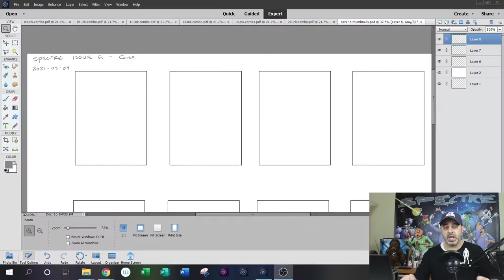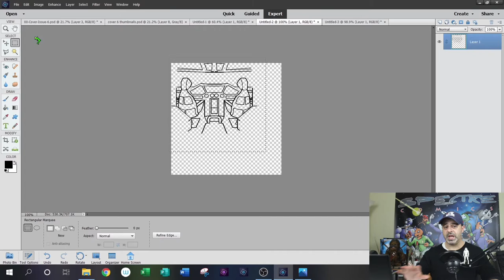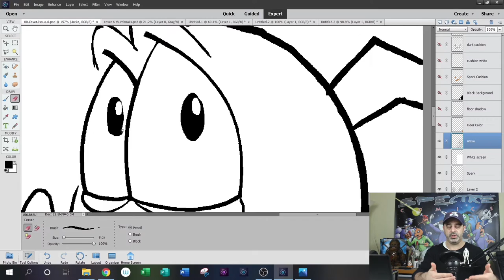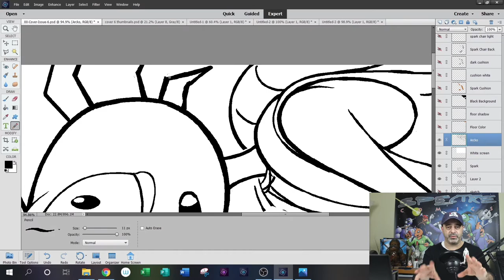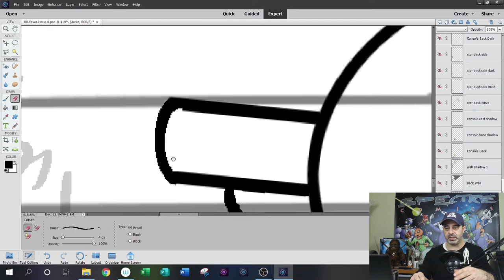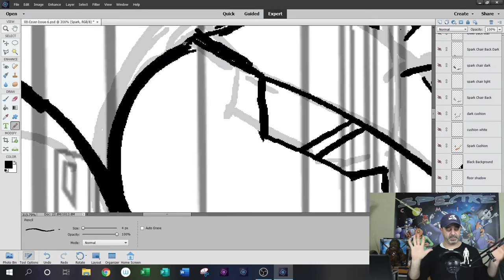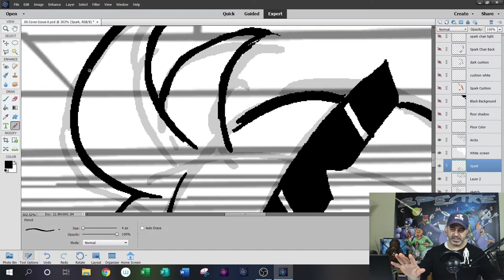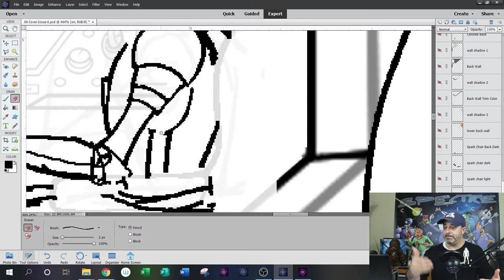Comic Cover Art Design – Grab your Reader’s Attention!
In this video, we are talking about Comic Cover Art Design.  How do you grab your reader’s attention to pick up your book?  You gotta have a great cover. It is the first and most visible thing that your potential reader will see before picking up your book.  So I want to do a comic book cover tutorial about Comic Cover Art Design and walk through the process I use in order to create my covers.  This will be part one of a two video series on Cover design. This video features Comic Book Conceptualizing and actually drawing the cover.

If you want to see how some of the art within the book led to this cover design, check out some of my page design videos below:

I create my art with:
Wacom Cintiq 13HD Drawing Tablet:
Adobe Photoshop Elements 2022:

I film my videos with:
Camera EOS M50 DSLR:
Tripod for the Camera:
HyperX Quadcast USB Microphone:
Julius Studio Lighting for videos: